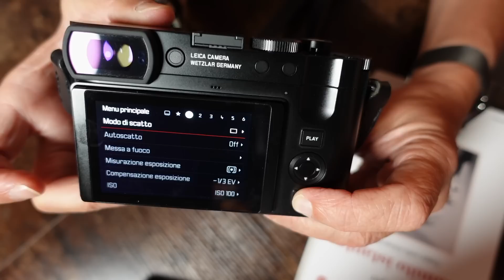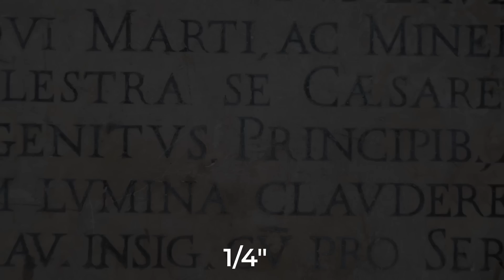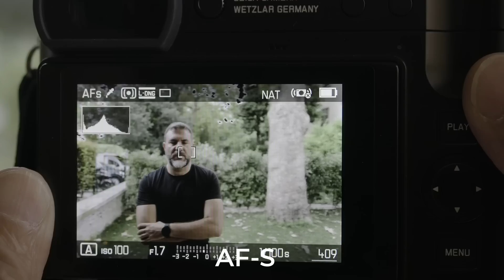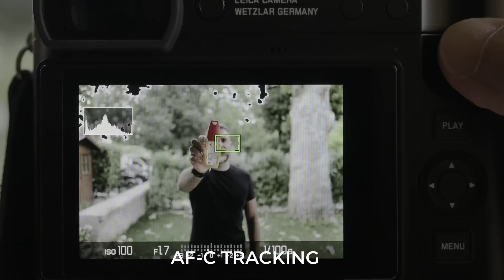LEICA Q3 : LA PROVA COMPLETA E REALE SUL CAMPO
Abbiamo già pubblicato qualche settimana fa un articolo dedicato alla nuova Leica Q3 raccontandovi le nostre prime impressioni
Grazie al distributore Leica Camera Italia , che ci ha concesso l'uso della Leica Q3 per qualche settimana, pubblichiamo la prova completa e dettagliata dell'ultima nata di casa Leica.
Un test reale , avendo utilizzato la Leica Q3 per diversi giorni in tutte le condizioni , che ci ha premesso di conoscerne a fondo prestazioni e potenzialità sotto tutti i punti di vista.

📸 SCOPRI I NOSTRI CORSI DI FOTOGRAFIA ON-LINE. SFRUTTA LA PROMOZIONE IN CORSO 📸
Se sei un appassionato di fotografia e desideri migliorare le tue abilità, non perdere l'opportunità di iscriverti a questi link che ti offrono corsi di fotografia online! Avrai accesso a contenuti completi che potrai guardare quando e dove vuoi, senza alcun limite di tempo.

📸 Il "Esposizione digitale Fine Art" è il primo corso completo trasformerà per sempre il tuo approccio all'esposizione fotografica. Imparerai a tutti i principi e le tecniche per gestire al meglio l'esposizione con le fotocamere digitali. Oltre alle video lezioni imparerai a gestire l'esposizione attraverso 21 tutorial pratici.  Inoltre, ti svelerò come post produrre in modo "naturale" le tue fotografie in modo che sembrino foto e non cartoni animati. Perché ogni buona fotografia nasce da una buona esposizione! Per ulteriori informazioni, visita la pagina

📸 Il "Corso Online dallo Scatto alla Stampa Fine Art" è il primo corso completo che ti guiderà attraverso tutti gli elementi che faranno davvero la differenza per ottenere stampe di qualità fine art. Imparerai a trasformare ciò che vedi sul monitor in splendide stampe, risparmiando tempo e denaro. Per ulteriori informazioni, visita la pagina

📸 Se sei appassionato del bianco e nero dal look analogico, il "Corso Online Bianco e Nero Fine Art" è ciò che fa per te. Con 10 ore di video lezioni complete, scoprirai tutti i segreti per creare immagini in bianco e nero che catturano l'attenzione. Non lasciarti sfuggire questa opportunità, visita la pagina di presentazione

📸 Per coloro che desiderano diventare maestri nella composizione fotografica, c'è il "Corso Composizione Fine Art". Attraverso questo corso online, avrai accesso a preziose informazioni e tecniche per migliorare la tua composizione fotografica. Non aspettare altro, visita la pagina

📸 Se vuoi padroneggiare l'uso del flash fotografico in ogni situazione, il "Corso Master Flash" è ciò che stai cercando. Questo corso completo, semplice e pratico ti insegnerà tutte le basi per utilizzare il flash in modo creativo e efficace. Per maggiori dettagli, visita la pagina di presentazione